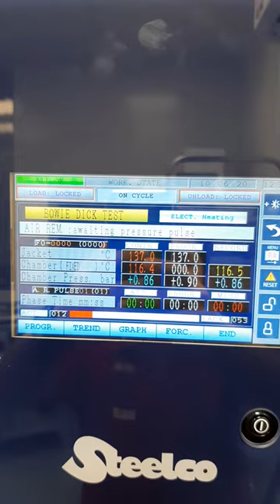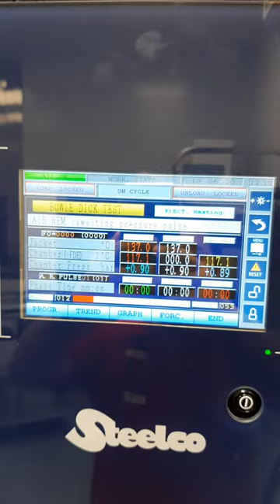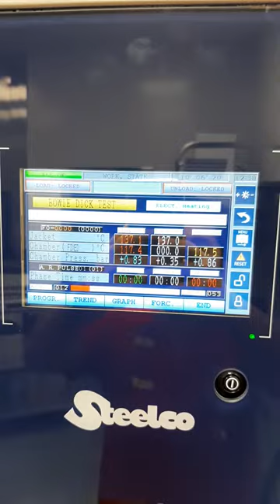Vlog 2. Steelco Steam Sterilizing Unit (as Biomedical)